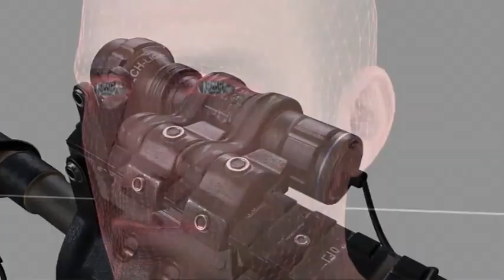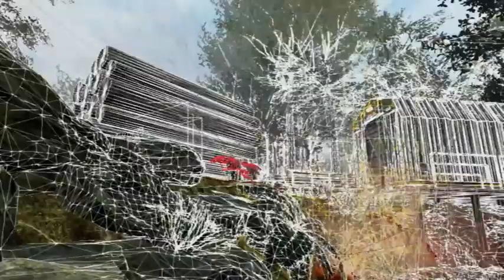Call of Duty Ghosts Gameplay Reveal Trailer and Behind The Scenes: Everything You Need To Know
Hey guys, it is me once again with a video on the latest call of duty ghosts news. The call of duty ghosts reveal trailer had little to offer, but the behind the scenes footage had a great deal of content to tide you over until more information is released. I talk about new gameplay features, such as leaning, sliding, the new mantle system, and much more.